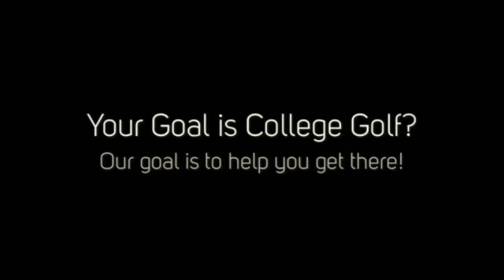FCG Intro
Welcome to the Game Changing Future Champions Golf Program.